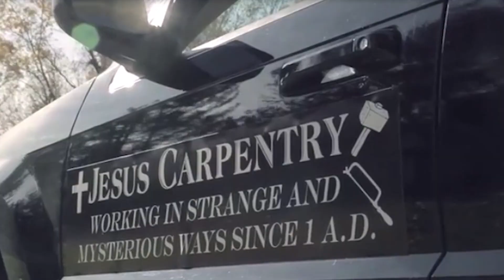Will Cooper Acting Reel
Will Cooper has acted in many things. Many of these things have been combined into this video.